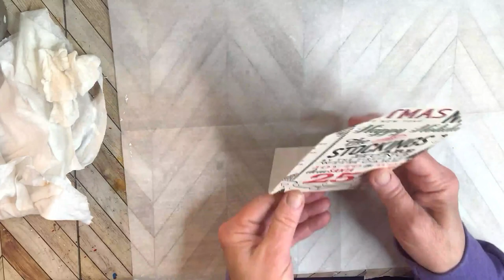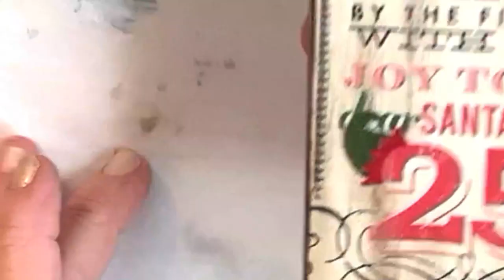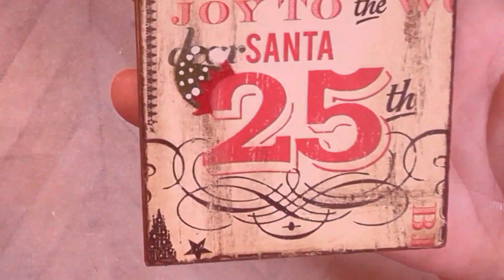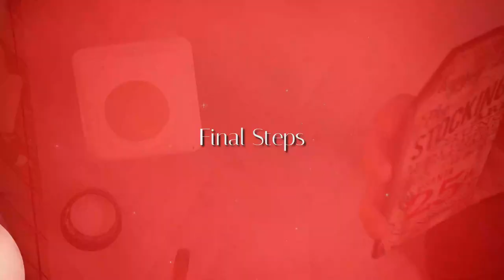DIY CHROME FINISH ON RESIN - Chrome It Up Santa Tag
Products Used:
Tags and Bells - Factorydirectcrafts.com
Scrapbook Paper - Hobby Lobby
Pentart- Antique Paste, Velvet Powders, White Contour Liner, and Two Step Fine Line Crackle
Stamperia Antique Paste
Etsy - Rice paper, Pine Branches SVG, Elf Hat SVG

Iron Orchid Design Products Used:
IOD Jingle Mould

Dixie Belle Satin Clear Coat
Versa Mark
Princess Gold Embossing Powder
Distress oxide spray
Beacon 3 in 1 glue
Diamond Dust Glitter
Snow Tex
Heat gun
Mini Lights
UV Gel Coat
UV light
UV Top Coat
Chrome Nail Powders
DecoArt Crackle Glaze